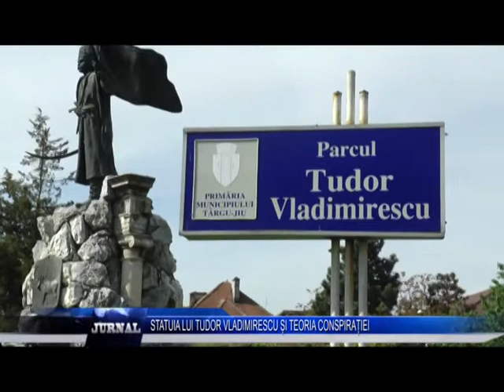STATUIA LUI TUDOR VLADIMIRESCU ȘI TEORIA CONSPIRAȚIEI